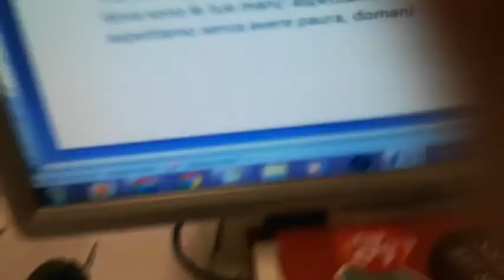Caterina Aletti legge le vostre poesie per La panchina dei versi.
Da un'idea di Giuseppe Aletti.

Le poesie lette oggi, 16 dicembre 2020:
Per far leggere le vostre poesie in questo spazio, scrivete a:
Natale - poesia di Salvatore Quasimodo
IL MIO INCEDERE SILENTE di RITA PRIMICINO
Infanzia perduta di Benedetta Noemi Boccia
Le parole nel vento di Giuseppe Bracco
A mio padre di Giovanni De Roma
Cara Befana di Antonio Ruotolo
La vita non è un dado (primo verso) di Filomena D'Aveta
Caro babbo Natale (primo verso) di Caterina Attorre
Non ho bisogno di te di Anna Lucia Stoia
COCCINELLA! di MariaVittoria Massimo
IL TEMPO di Franco Capasso
Ecco, quel che cercavo ho trovato (primo verso) di Anita Bevilacqua
PERCHÉ VIVO di Carmela Tuccari
L’ombra mia di Rosaria Selicati
Giovinezza di Gianfranco Gaglione
MUSICA E TRACCE DI TE di Denise Angela Mossa
Tu, non mi credesti... di Bruna Percacciolo
Il bacio di Maria C. Morabito
Profumo d’amore di Rosa Ceci
La mia nonna materna di Alessandro Buscemi
Io non ho mai pianto di Cristiano Cuturi
I confini del tempo di Giuseppe Loddo
Neve di Matilde Estensi
Lontano / Tu ci sei / e ascolti il silenzio di Maria Rita Cuccurullo
Estetica di un Amore di Lilli Simbari
LA LIBERTÀ NON HA CATENE di Antonietta Di Paolo ESORTAZIONI
L'animo a metà di Chiara Raimondi
U compleanno di Giovanna Belfiore
Grande euforia di Maria Licastro
Sospesa di Cristina Mazzia
Ascolta il tuo cuore di Grazia Cucci Dalla raccolta di poesie "BUCCE D'ARANCIA"
Frammento di Filomena Gagliardi (Ascoli Piceno)
Tramonto sul mare a Molfetta di Maddalena Pansini
Infine è stata letta "Futura" di Lucio Dalla